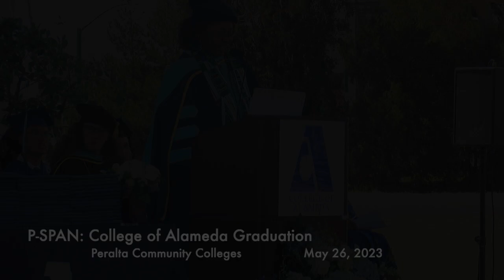College of Alameda 2023 Diploma Presentations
College of Alameda 2023 Commencement - the presentation of diplomas and certificates.